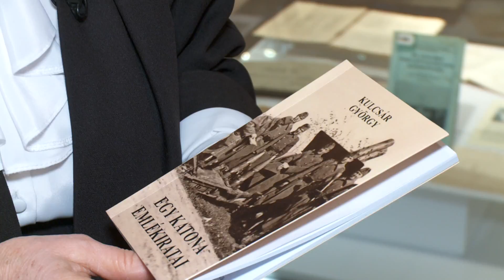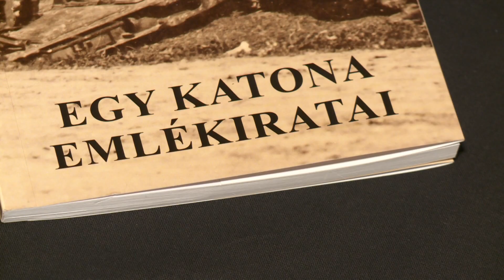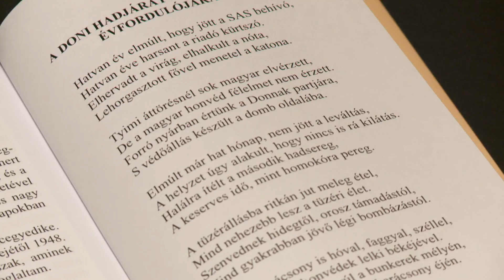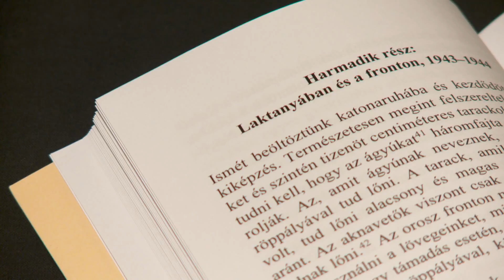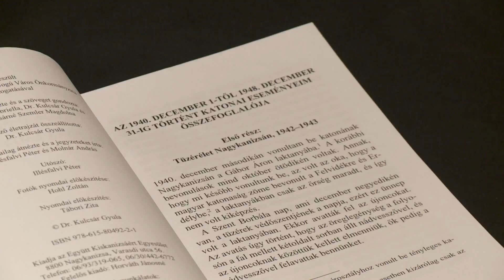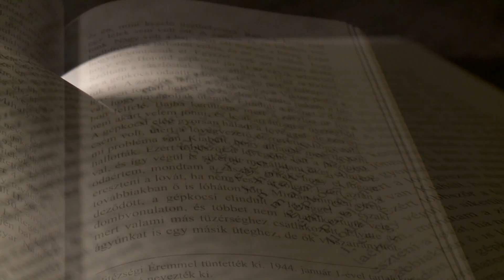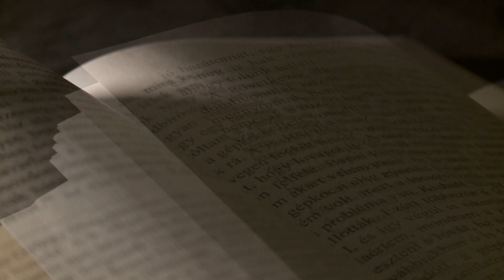Kanizsa TV - A mi portánk 2018. 06. 21.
A Kanizsa Televízió teljes kollektívája megrendülten, szomorúan búcsúzott áprilisban Peterman Károlytól, aki folyamatosan segítette a televíziónk munkáját, a magazinok igazi szaktanácsadója volt. Egy héttel azelőtt, hogy távozott közülünk, még interjút adott nekünk.

Az együtt Kiskanizsáért Egyesület 2004 óta rendületlenül foglalkozik olyan kiadványok megjelentetésével, melyek a szülőföldhöz, Kiskanizsához kötődnek. Tavasszal  Kulcsár Györgynek és családjának köszönhetően „Egy katona emlékiratai” címmel mutatták be a legújabb kötetet.

Hamarosan újra telihold lesz. A tavasz folyamán készült összeállítással próbáljunk meg ismét hangolódni.